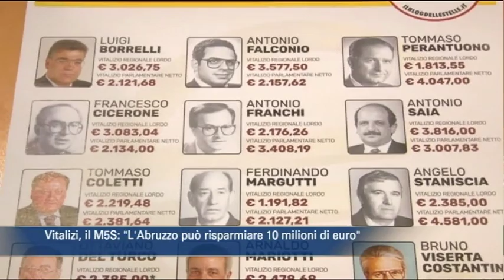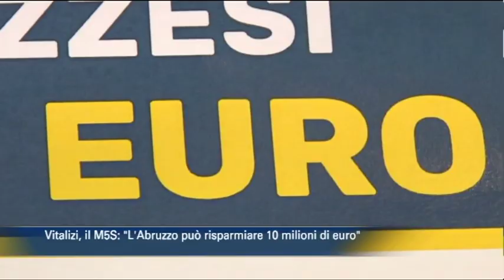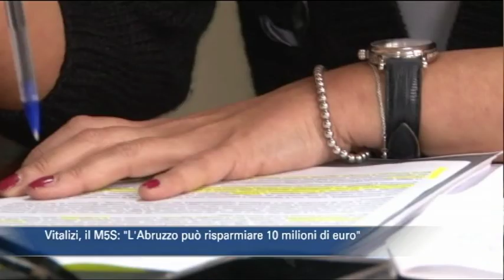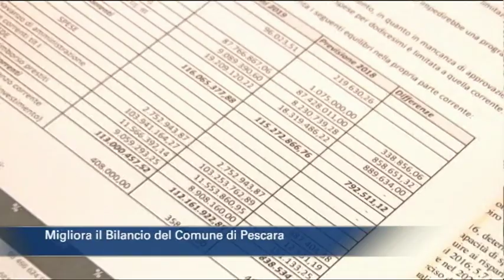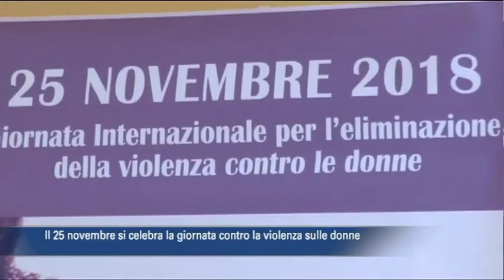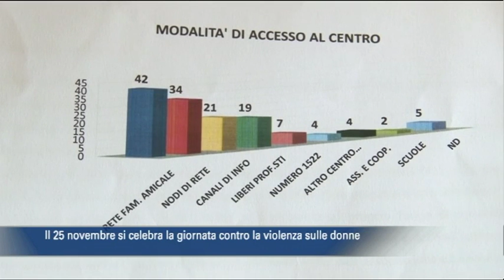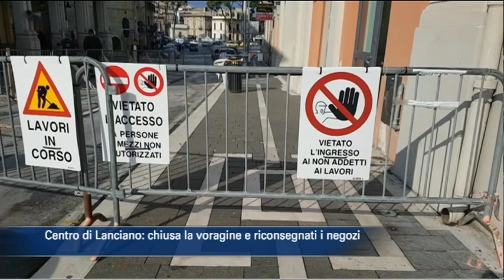TgSei edizione delle 14 di martedì 20 novembre 2018